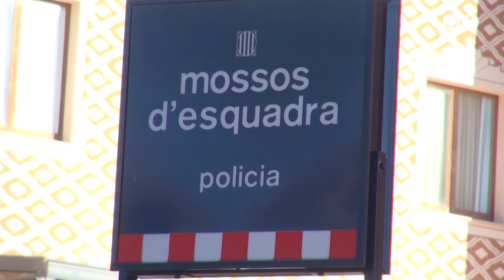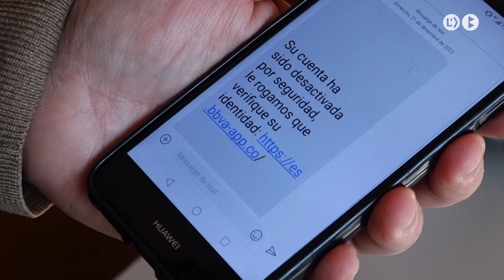Detenen un jove per estafar en línia a 6 persones de Berga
Els Mossos d’Esquadra han detingut un jove de 20 anys com a presumpte autor de 30 estafes per Internet. El mètode utilitzat per delinquir és l’SMISHING, suplantació d’identitats digitals per obtenir dades sensibles i confidencials. 6 persones de Berga haurien estat víctimes d’aquestes estafes.